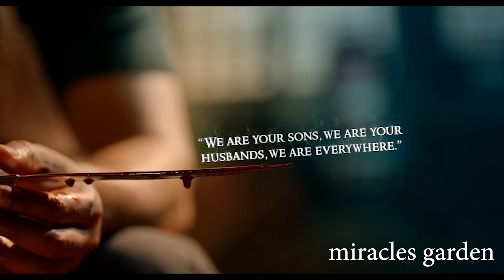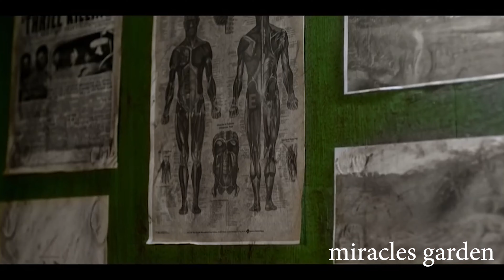Forensic Malayalam Movie Quick Review | ഫോറൻസിക് റിവ്യൂ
😍ഫോറൻസിക്😍

മലയാളത്തിൽ നിന്നും 2020 രണ്ടാം മാസം വീണ്ടുമൊരു ഇൻവെസ്റ്റിഗേഷൻ ത്രില്ലർ.ടോവിനോയോടുള്ള വിശ്വാസവും ട്രൈലറിനോടുള്ള വിശ്വാസവും കൊണ്ട് ആദ്യ ഷോക്ക് തന്നെ കയറി ഇരുന്നു
Click bell icon 🔔 For all new updates